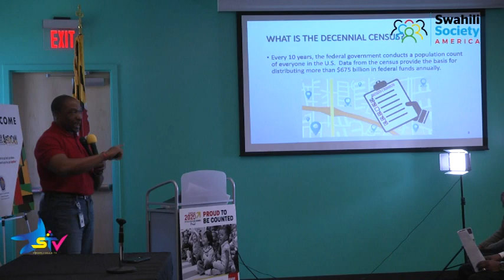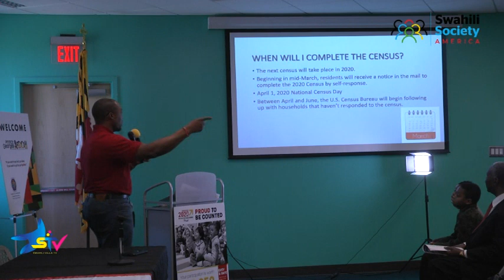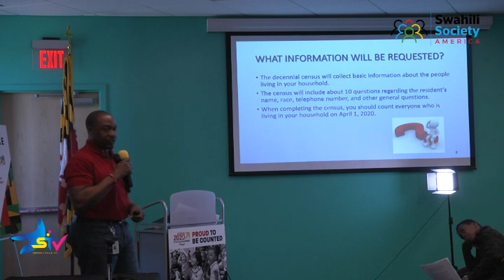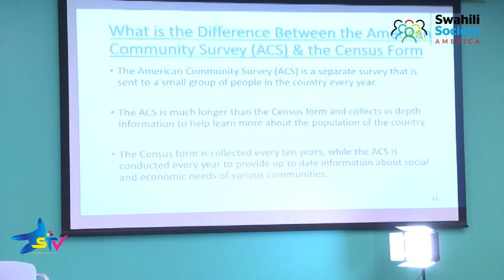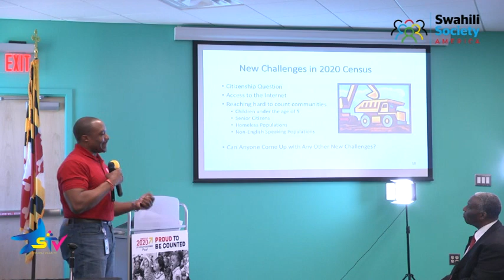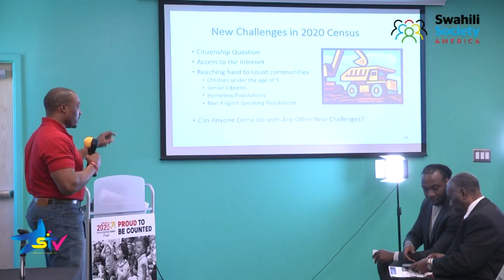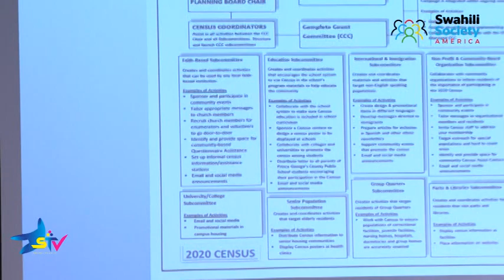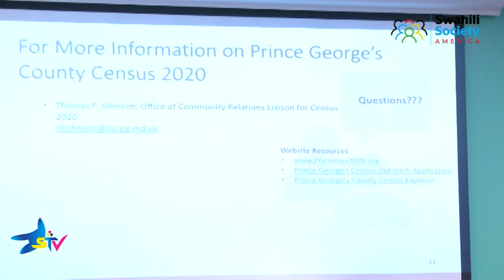Swahili Society America with Mr. Johnson ||, Census 2020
Swahili Society America Spring 2020 Educational Seminar

Second Panel: Census 2020.

Mr. Elvis N. Dennah, M.S, African Diaspora Liaison- Office of the Prince George’s County Executive and Thomas F. Johnson II, MSSM , Office of Community Relations Census 2020 Project Lead.

Mr. Johnson || disscuses about Census 2020, what it is, why it is important to be counted, challenges etc.